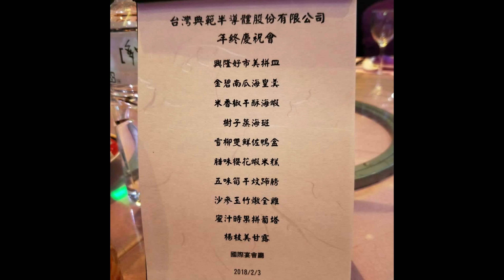Company Year End Party 2017 🎇🥂🎉